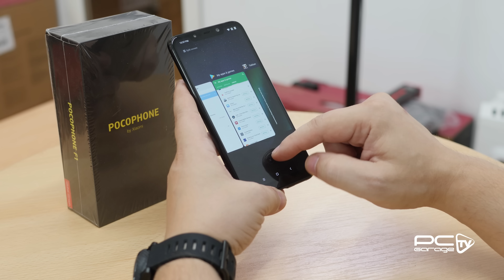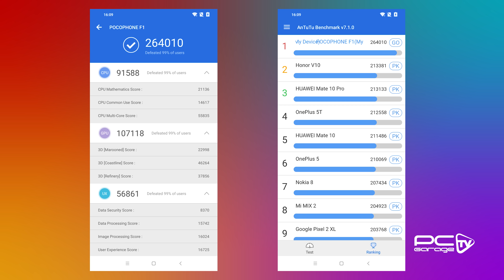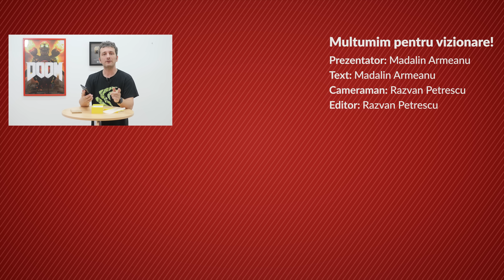PC Garage Smartphone Xiaomi Pocophone F1 [Unboxing + Teste]